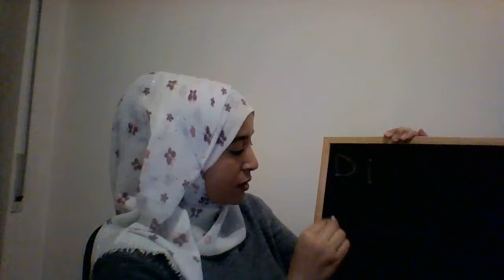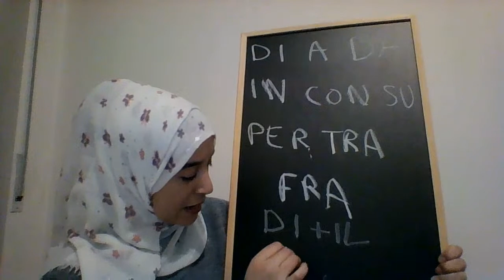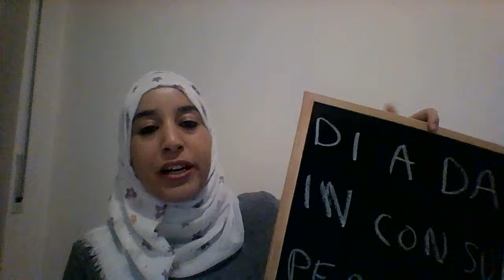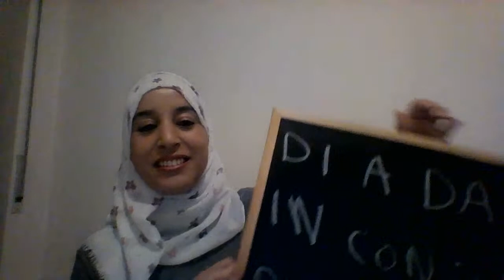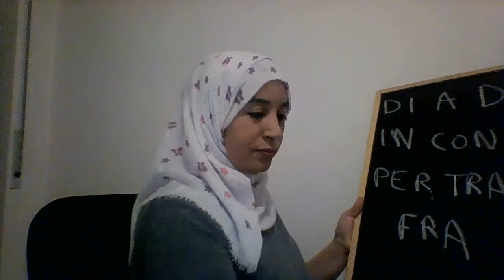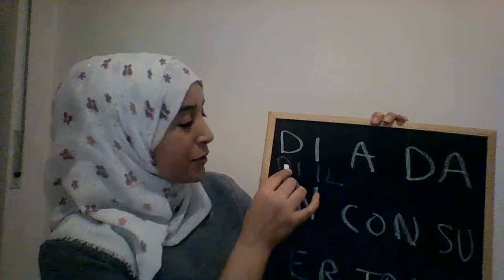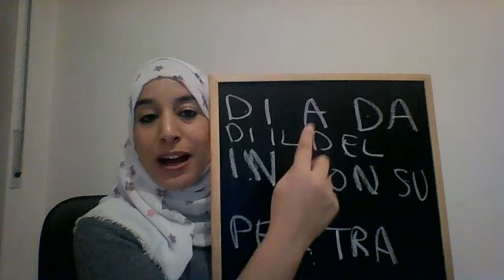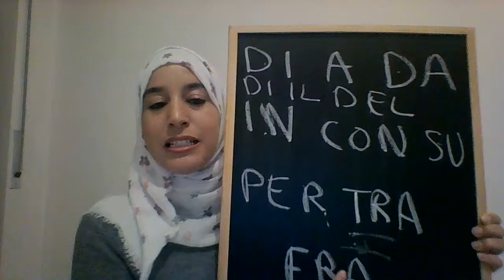preposizioni semplici e articolate حروف الجر